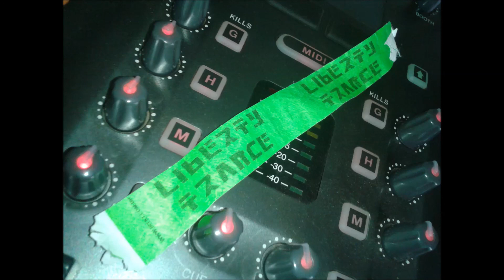Monsters of Trance Pod. Vol. 6 - Mixed By TZN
***PORT/ENGL***

Salve galera! Esse é o volume 6 da série de podcasts Monsters of Trance, tocado na Liberty Trance de 05/07/2014. Ouçam música de qualidade e apoiem os artistas adquirindo sempre arquivos originais em WAV.

This is the volume 6 of the series of Monsters of Trance podcasts, played in the Liberty Trance at 05/07/2014. Listen to good music and support the artists always acquiring original files in WAV.